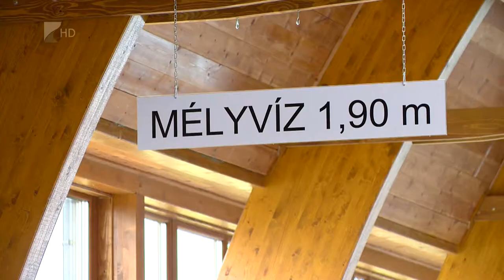Átadták a tokaji tanuszodát - Kölcsey Tv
Átadták a tokaji tanuszodát. A 437 millió forintból épült uszodában két medence kapott helyet, a 15X25 méteres, 1,9 méter mélységű 6 pályás medence mellett egy kisebb oktatómedence is a gyerekek úszásoktatását segíti. A tokaji járás iskoláiban több mint 2500 diák tanul.